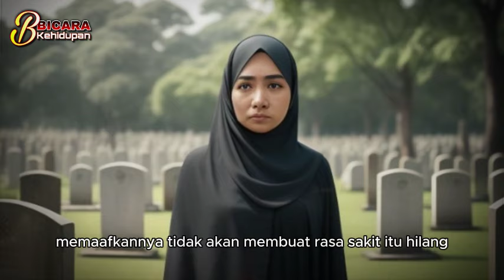SAHABATKU TEGA TIDUR DENGAN SUAMIKU HINGGA LAKUKAN INI SAAT SEMUA TERBONGKAR !! AKU MENANGGIS ...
CATATAN: BEBERAPA GAMBAR HANYALAH ILUSTRASI

MARI DUKUNG CHANNEL KAMI INI DENGAN PENCET LINK INI